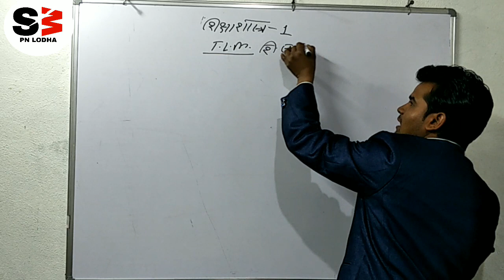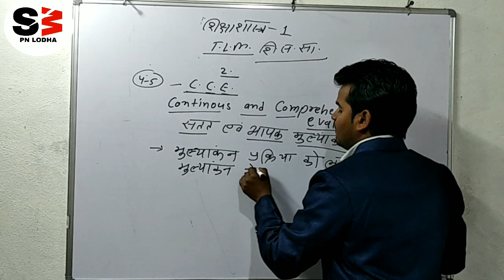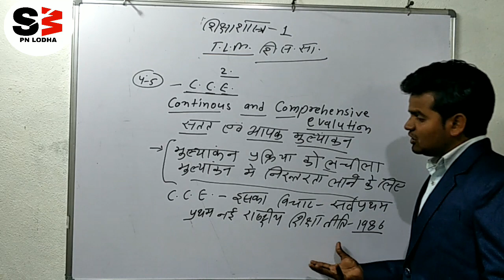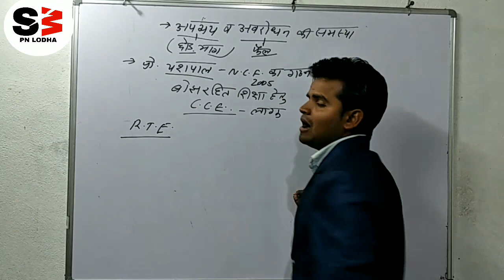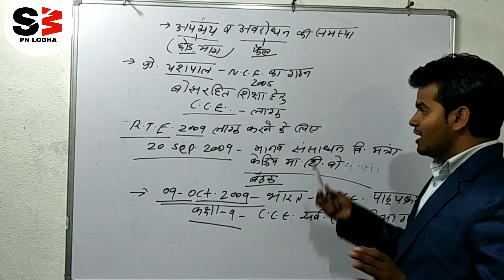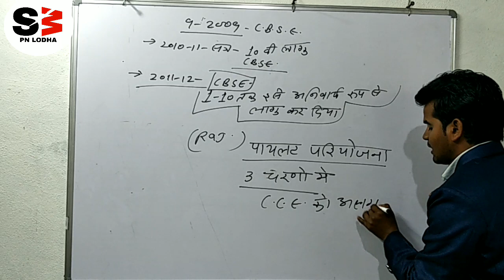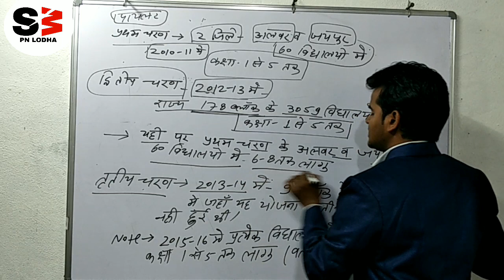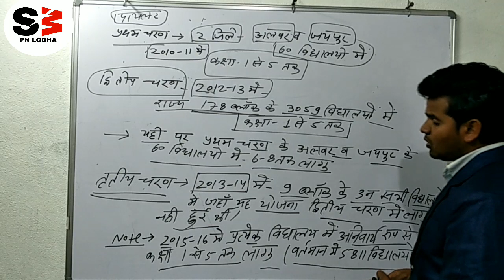पार्ट-1/सतत व व्यापक मूल्यांकन/CCE/CONTINOUES AND COMPREHENSIVE EVALUTION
Cce ke prkar
Cce के प्रकार
Hi